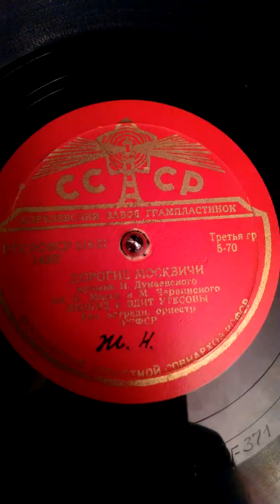Дорогие москвичи.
Леонид и Эдит Утёсовы. Дорогие москвичи.